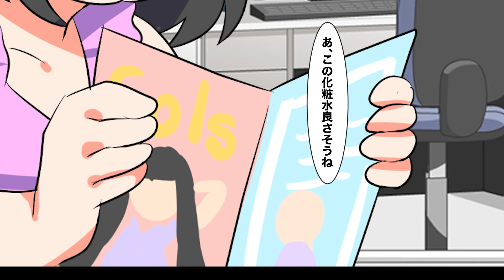【漫画】ポテトチップス依存症になるとどうなるのか？うつ病、がんのリスク…【レイナの部屋ブラックワールド】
みなさんポテトチップスは好きですか？美味しいポテチには依存させる仕掛けがあり、食べ過ぎると体に良くないこともあるので注意しましょう。